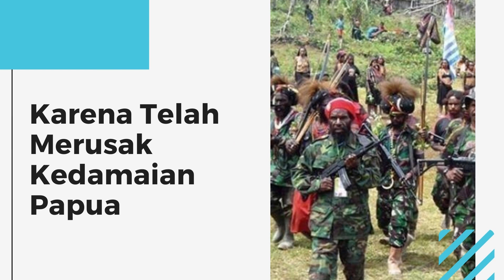Tokoh Adat Kabupaten Jayapura Dukung Otsus Dilanjutkan dan DOB